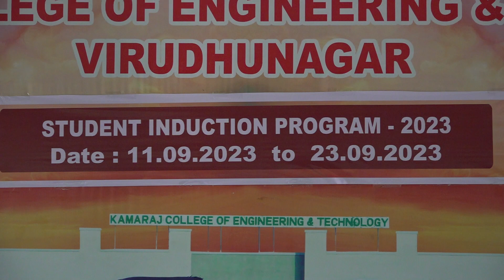Student Induction Program 2023 - part 1